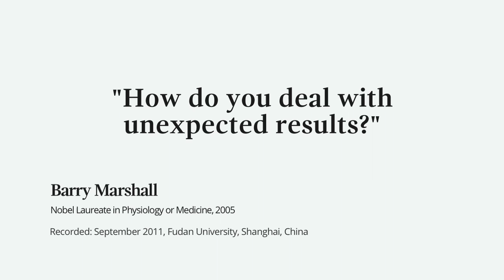"When an experiment turns out in an unexpected way, you should value that" - Barry Marshall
Nobel Laureate Barry Marshall answers the question 'How do you deal with unexpected results?'

Barry Marshall, awarded the 2005 Nobel Prize in Physiology or Medicine, visited Fudan University, Shanghai, and Peking University, Beijing, and the AstraZeneca China Research and Development Center as part of the Nobel Prize Inspiration Initiative.

for more insights from Nobel Laureates, or listen to the Nobel Prize Inspiration Initiative YouTube playlists for career advice